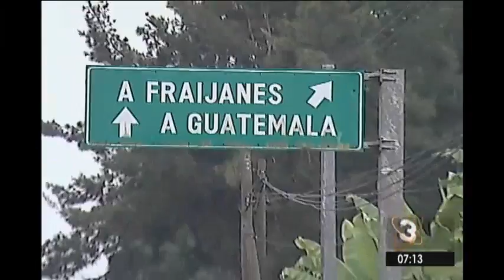Ciclistas fueron arrollados en carretera a El Salvador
Dos deportistas guatemaltecos fueron impactados mientras se conducían en bicicleta por un vehículo particular en el kilómetro 19 de la ruta a El Salvador. Uno de ellos fue trasladado a un centro de asistencia hospitalaria y otro falleció en el lugar. Hermano de las víctimas indicó que utilizaban esa ruta para prepararse para las carreras